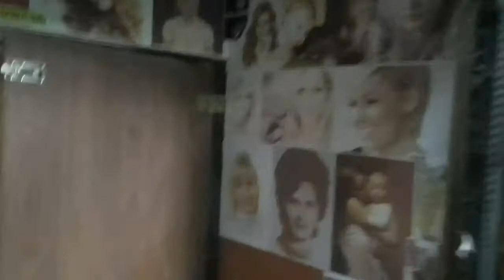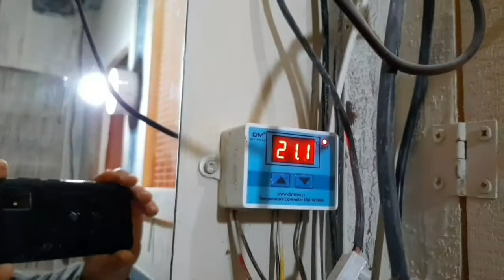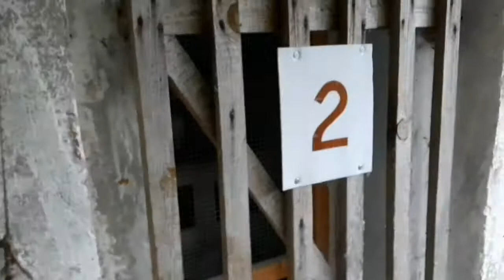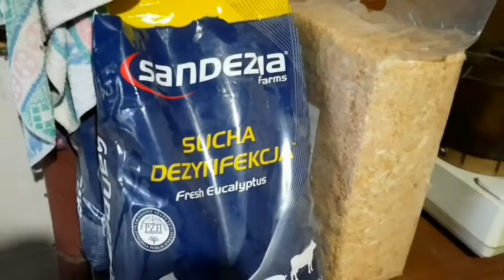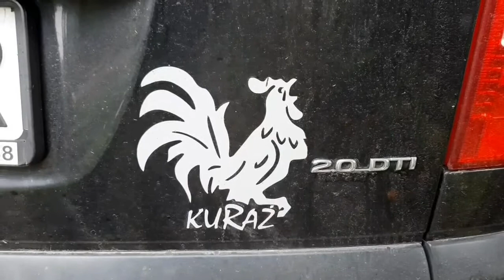Garden kuRaż * kurnik * obchód ogrodu * 31 sierpień 2020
Spacer po ogrodzie i wypuszczenie kur na wybieg. Dobry początek dnia.